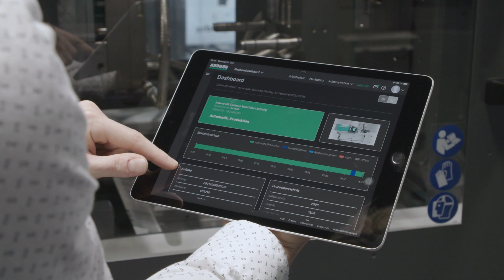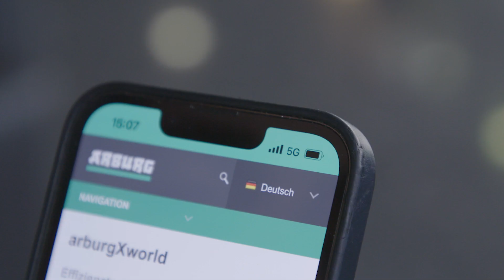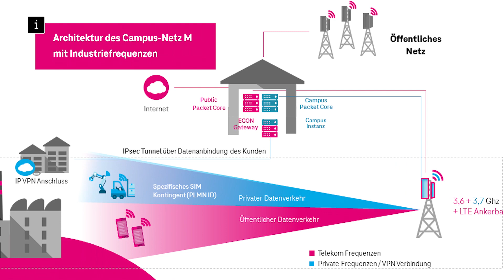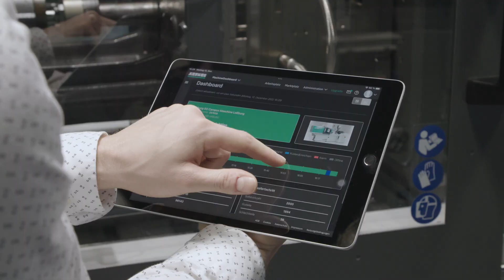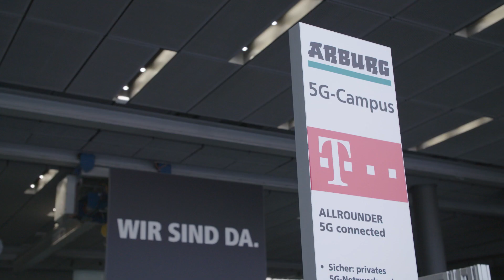5G-Campus-Netz für die smarte Kunststoff-Produktion (with English subtitles)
Wir sind zu Besuch im 5G-Maschinenraum der Zukunft: Beim Maschinenbauer Arburg im Nordschwarzwald. Zusammen mit der Telekom hat das Unternehmen hier ein 5G-Testfeld für die smarte Produktion in der Kunststoffbranche aufgebaut. Wir erklären, wie die Maschinen bei Arburg dank Magenta-5G-Technik intelligent vernetzt werden und zeigen, wie hier ein ganz besonderes 5G-Campus-Netz-Konzept der Telekom zum Einsatz kommt.

00:29: Das ist das weltweit agierende Unternehmen Arburg
00:52: Arburg erprobt mit einem 5G-Campus-Netz der Telekom digitale Anwendungen
01:15: Was hat Arburg für Kunden und wie profitieren diese von 5G?
01:53: Wie funktioniert die Integration des 5G-Netzes in die bestehende IT-Infrastruktur?
02:22: Das Arburg Kundencenter: Versorgung mit neuesten Mobilfunkstandards
02:35: Kombinierte Stärke mit dem Campus-M-Produkt
03:00: Aufrüstung des vorhandenen Campus-Netzes mit Industriefrequenz: Was hat es damit auf sich?
03:54: Ein eigenes Netz im Telekom-Netz: Was kann man sich darunter vorstellen?
04:33: Welche Vorteile bietet das neue, zusätzliche Privat-Campus-Netz für Arburg?
05:36: Warum war Arburg als erster Kunde bereit, das neue 5G-Campus-Netz der Telekom auszuprobieren?
06:18: Welche Vorteile bietet die Konnektivität via 5G für die Maschinenbauproduktion?

So wünschen wir und andere Zuschauer*innen uns Kommentare:
1. offen, aber höflich und respektvoll
2. überlegt und anregend
3. tolerant gegenüber anders lautenden Meinungen

Darüber ärgern wir und andere Zuschauer*innen uns:
1. SPAM
2. Beleidigungen und persönliche Angriffe
3. jegliche Verletzungen deutschen Rechts, z. B. Urheberrecht
4. Themen, die sich nicht auf den Beitrag beziehen
5. jugendgefährdende Aussagen